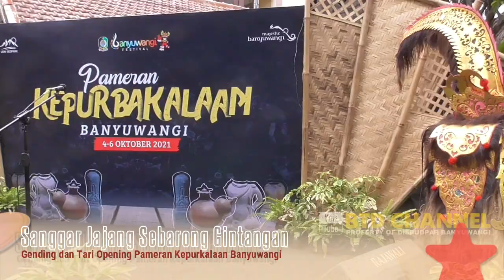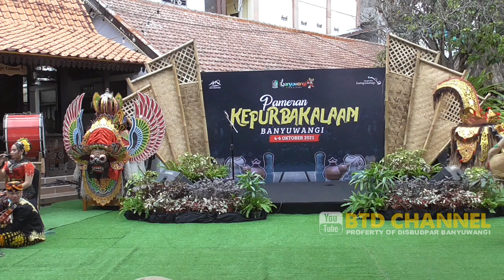Gending & Tari Sanggar Jajang Sebarong Gintangan - Pameran kepurbakalaan Banyuwangi 2021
Gending & Tari Sanggar Jajang Sebarong Gintangan Live Pameran kepurbakalaan Banyuwangi 2021